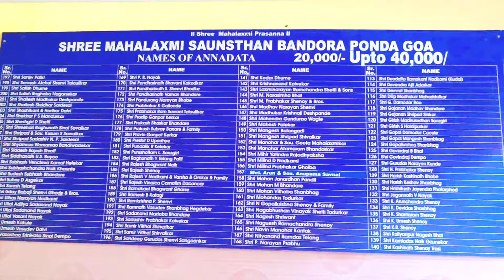Shree Mahalakshmi Temple Goa Bandora | Temples of Goa | Mahalaxmi temple | Shri Mahalaxmi Temple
Shree Mahalakshmi Temple Goa Bandora | Temples of Goa | Mahalaxmi temple |  Shri Mahalaxmi Temple|  Bandiwade, Ponda - Goa

Shree Mahalaxmi Saunsthan, Bandora
Adddress : Bandora, Ponda, Goa - India

Timings : 6:30 AM – 12:45 PM & 4:30 PM – 8:30 PM

The temple has nice surrounding with sitting area. The Prasad served after aarti is delicious. Kumkum abhishek is performed on the paduka every morning. Saree offered to Devi is available for sale. All the rituals are performed against receipt only.

Shree Mahalaxmi Devasthan offers accommodation to the devotees who come from other sates to pay their prayers and devotion to the Goddess Mahalaxmi. Rooms are available at an affordable rate with all the basic amenities for a better experience. Rooms are clean, and furnished with the bed, table, chair, and mirror. Devasthan has two types of rooms AC(Air conditioner) and Non-AC (Without air conditioner). Devotees can choose the rooms as per their requirements and can stay for days. Since rooms are within the premise of the temple, one can visit the temple anytime they wish to and offer prayers.

Devasthan also has a canteen service that serves a complete meal to the devotees. You can have a pure veg meal at this canteen. Breakfast, lunch, tea time snacks, and dinner. The food is tasty and appetizing.

Regards,
Akshatha